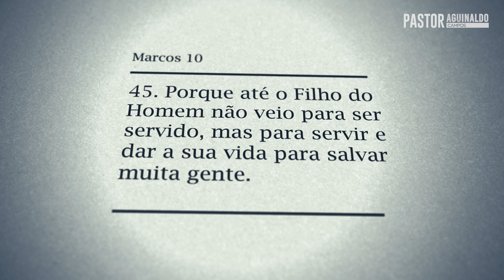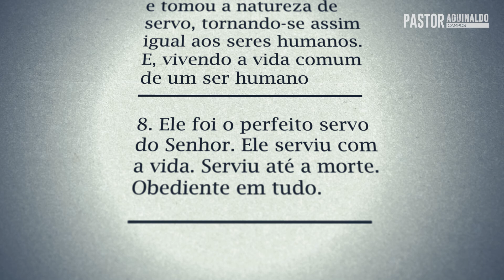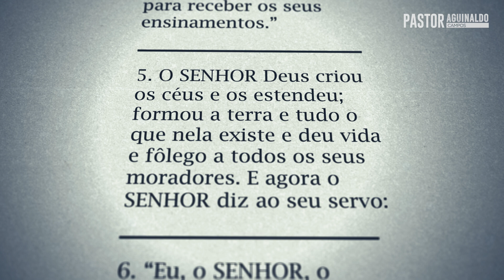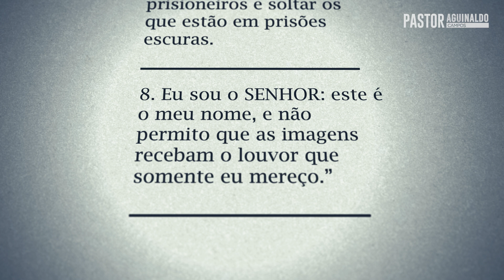O Mistério de João Batista e o Deserto: O Que Isso Significa Para Você?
João Batista é uma das figuras mais enigmáticas da Bíblia, conhecido como 'a voz que clama no deserto'. 🏜️ Neste vídeo, exploramos o mistério de sua vida e ministério. Descubra por que João Batista escolheu o deserto como seu lugar de pregação e o que isso nos revela sobre o nosso próprio propósito e identidade. Este vídeo vai iluminar a importância do serviço e do sacrifício, destacando como Jesus, seguindo o exemplo de João, serviu até a morte para resgatar a humanidade. ✝️

Você vai aprender:

O significado profundo de ser 'a voz no deserto'.
Como o exemplo de João Batista pode guiar sua vida espiritual.
O que o deserto representa na jornada de fé e propósito.
Assista agora e descubra como o deserto pode ser o lugar onde você encontra sua verdadeira identidade em Cristo. 🙌

Deus te abençoe e agracie sempre em nome de Jesus.